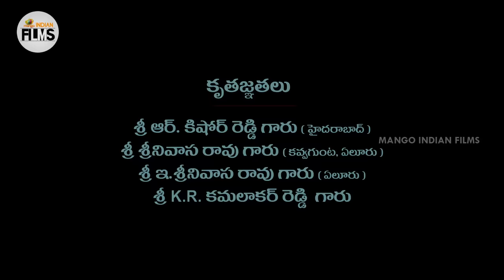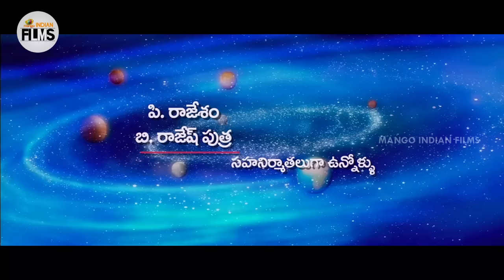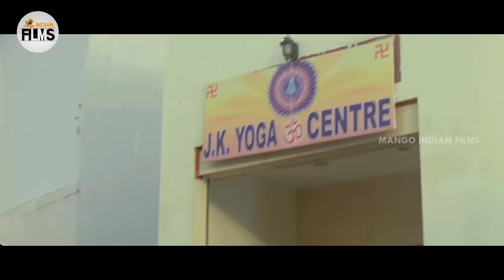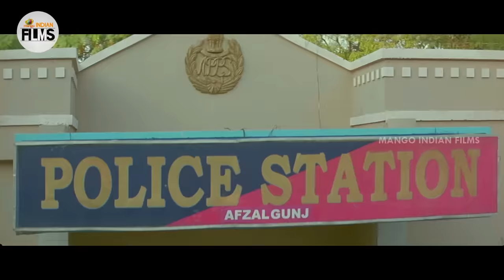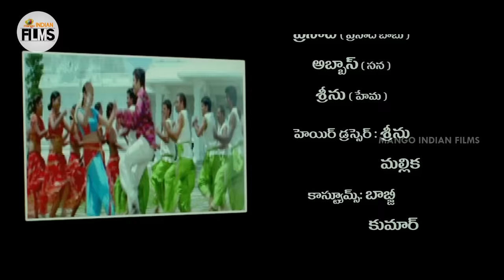Aunty Uncle Nandagopal Telugu Full Movie HD | Vadde Naveen | Lakshana | Brahmanandam | Indian Films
Aunty Uncle Nandagopal Telugu Full Movie HD on Mango Indian Films. Aunty Uncle Nandagopal Movie ft. Vadde Naveen and Lakshana This Movie was Directed By DVK Nageswara Rao, Produced By Gopalakrishnan M and Music Composed by Vandemataram Srinivas.

This Movie also Stars Brahmanandam, Kota Srinivasa Rao, M.S.Narayana, Krishna Bhagawan, Dharmavarapu Subramanyam and Hema among others.

Cast:
Movie: Aunty Uncle Nandagopal
Starring: Vadde Naveen and Lakshana
Director: DVK Nageswara Rao
Producer: Gopalakrishnan M

Happy Watching!